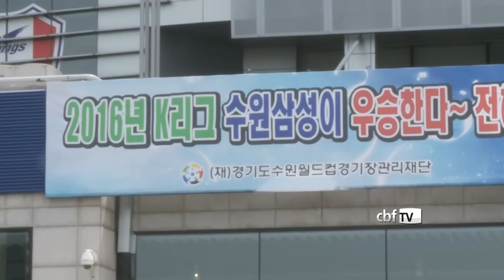Sub-20 estreará em estádio de Copa do Mundo